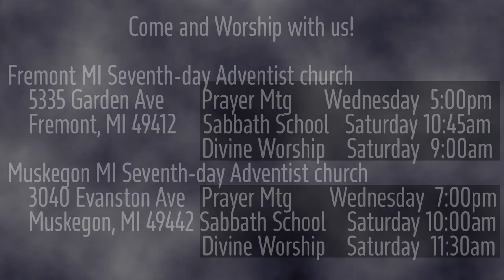1 Samuel 2:12-17 Hophni and Phinehas in Action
Eli the high priest is aged, and his sons who are priests are corrupt.  They are not following God's instructions for offerings, and God's people are coming to abhor the offerings they make because of the immorality of the priests.